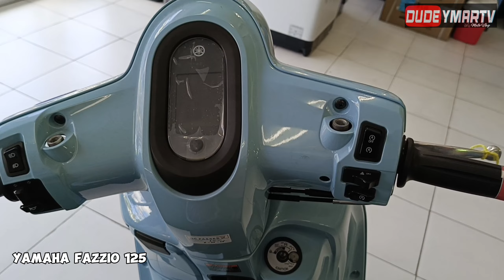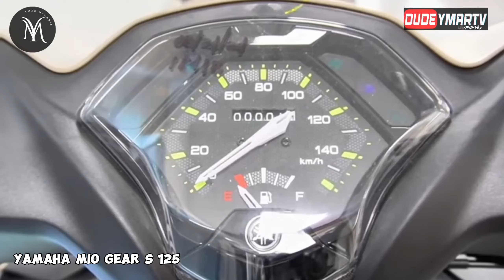FAZZIO 125 VS GEAR S 125 VS GRAVIS 125 LOOKS AESTHETIC WALKAROUND REVIEW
AESTHETIC NG YAMAHA FAZZIO 125, GEAR S 125 AT GRAVIS 125, ALIN ANG MAS ANGAT?
DUDE YMARTV
FAZZIO 125 LOOKS, AESTHETIC
GEAR S 125 LOOKS, AESTHETIC
GRAVIS 125 LOOKS, AESTHETIC
ALIN ANG MAS ANGAT NA DISENYO?
FAZZIO 125 DECALS
GEAR S125 DECALS
GRAVIS 125 DECALS
FAZZIO 125 FAIRINGS
GEAR S 125 FAIRINGS
GRAVIS 125 FAIRINGS